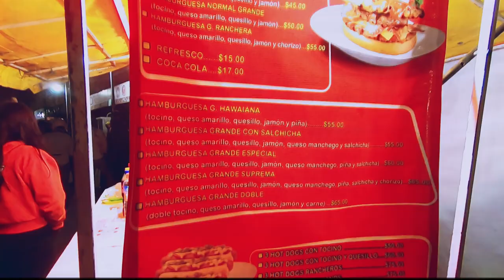👻Incomodando gente DISFRAZADA,😂 ¿Qué reacción tuvieron?🙈